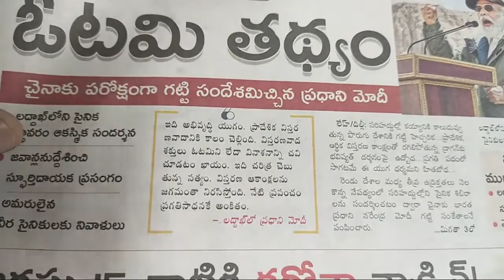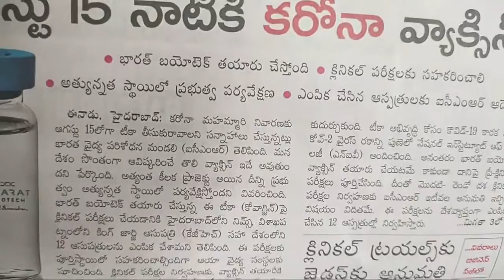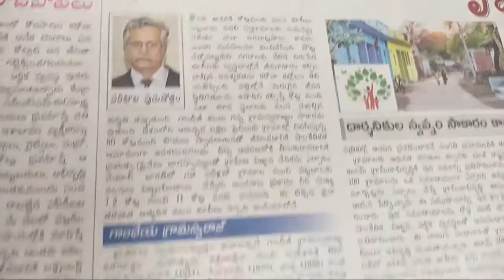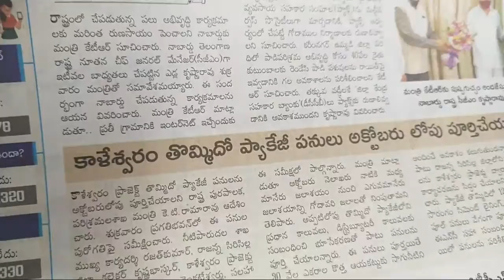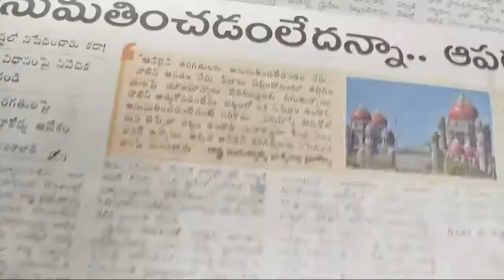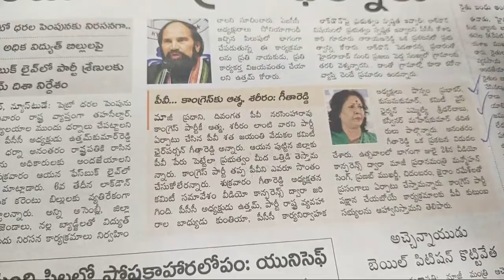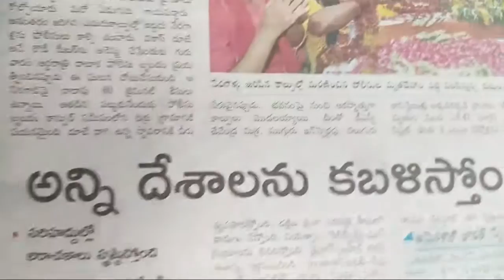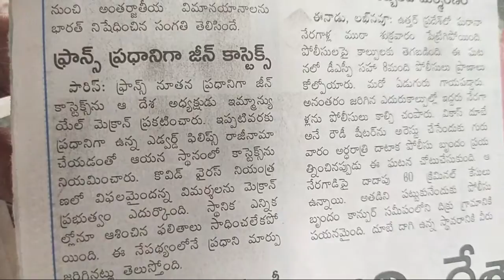ఈనాడు పేపర్ విందాం..04 జులై 2020 II Daily News Analysis Eenadu..04 July 2020